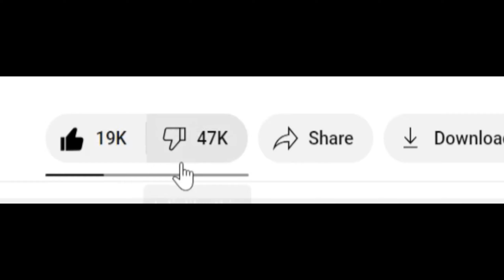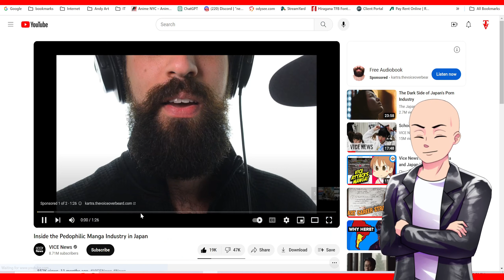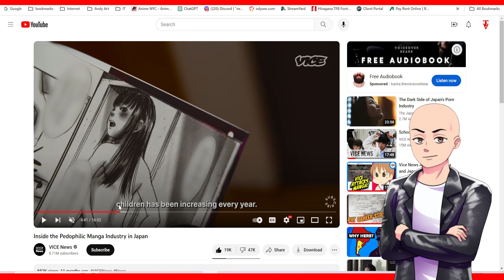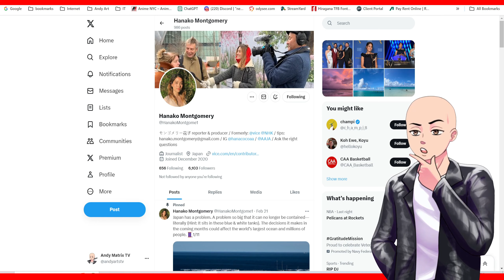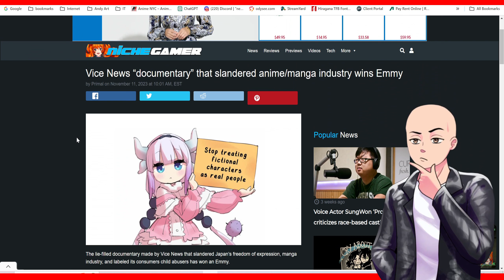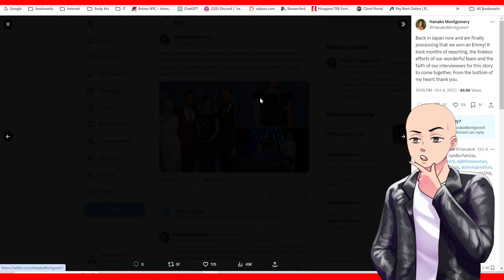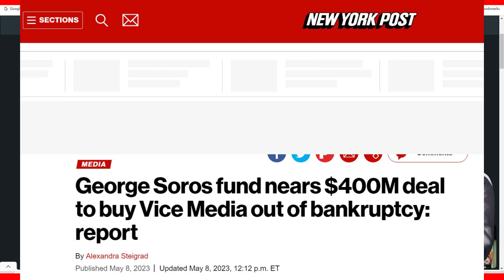Vice News Wins Award For Their Manga Industry Hit Piece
Vice News Wins Award For Their Manga Industry Hit Piece. And the japanese never got to fight back against the lies of Vice News.